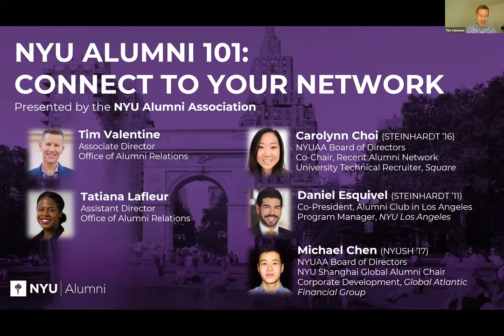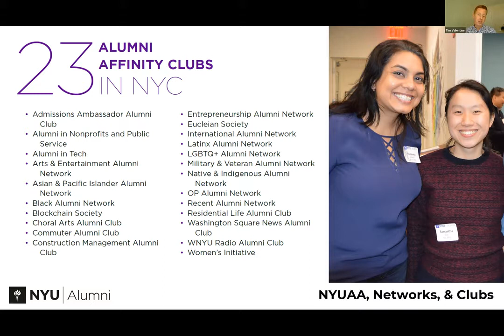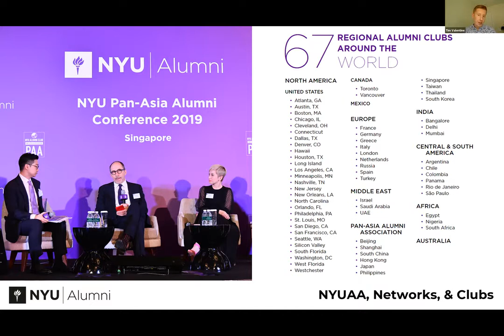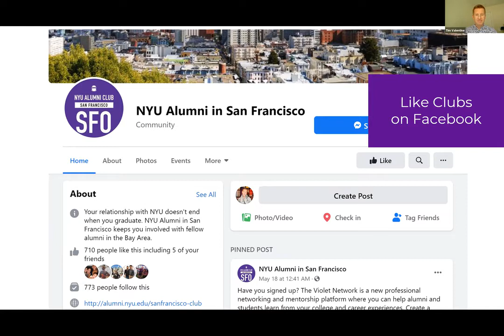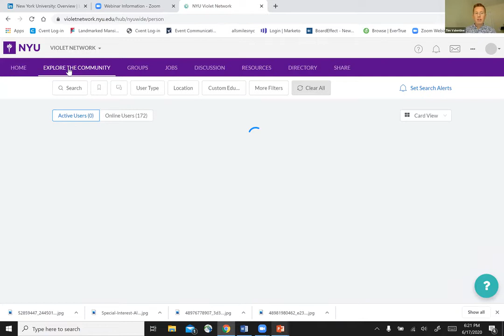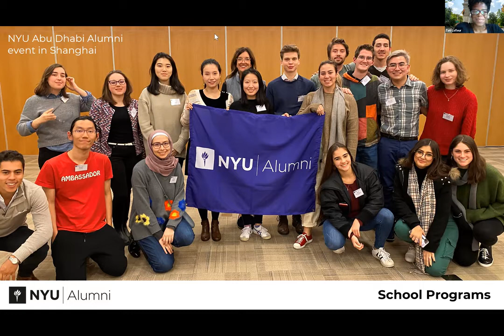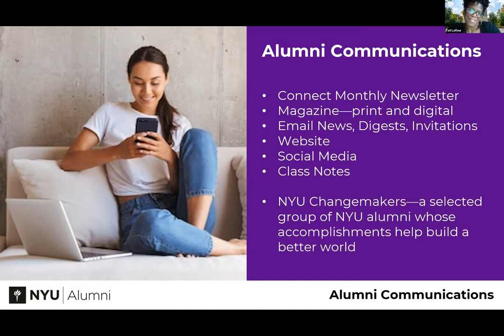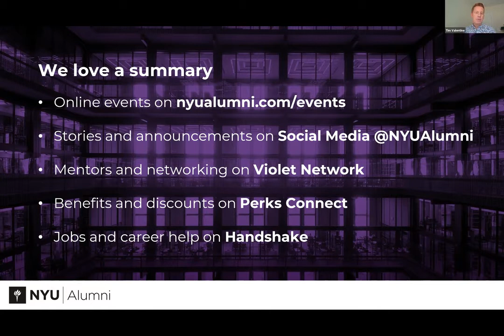NYU Alumni 101: Connect to Your Network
Learn about your exclusive NYU alumni benefits and how to connect to the larger alumni community!